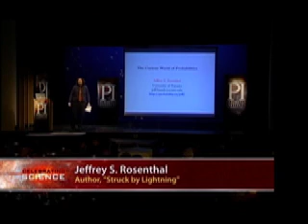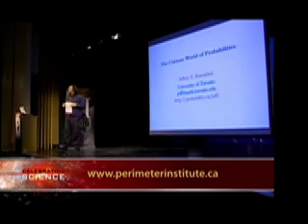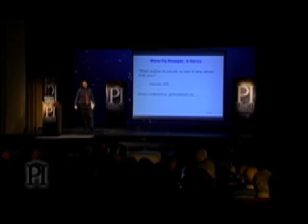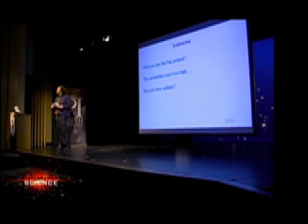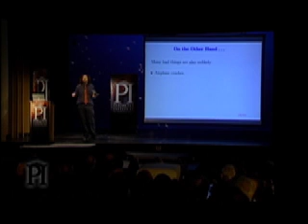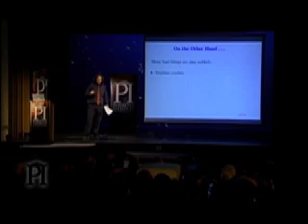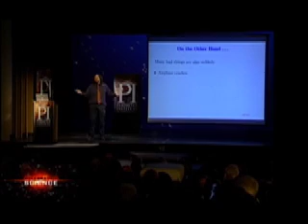Jeffrey Rosenthal Probability Lecture at the Perimeter Institute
This is the beginning of a public lecture by Prof. Jeffrey S. Rosenthal at the Perimeter Institute on April 2, 2008.  For more information and the full lecture,